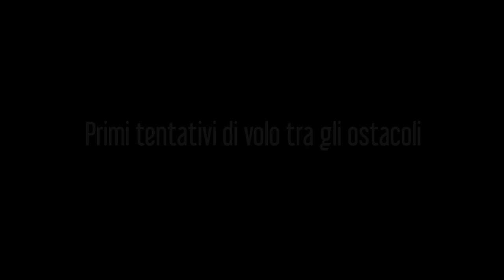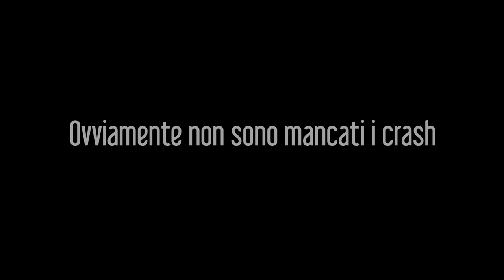prime prove di volo tra gli ostacoli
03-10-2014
le mie prime prove di volo tra gli ostacoli